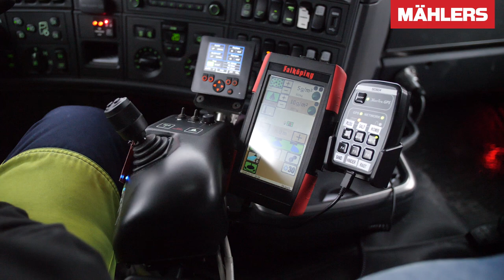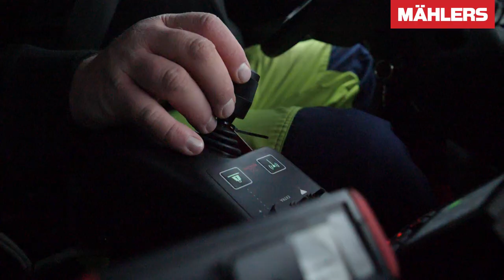Mählers Caway Side Plow System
Caway is a system which means that a 5.5 meter side plow is attached to a hooklift frame that can also be equipped with a salt spreader, dump or other load. The entire system is mounted in a few minutes and the conversion time from the "regular" truck to the snow plow truck is recordable short.
The side plow is made by three separate elements for best road surface contact, it has resilient steel brackets for maximum safety, is possible to equip with additional modular cutters, and you can set the road surface pressure for best results depending on the prevailing conditions. Due to the width of the side plow, it is necessary that the truck is one of the so-called tridem models.

Benefits:
Black Road - Caway Side plow is three-way and follows the uneven road surface. Combined with the three-part construction, the cutter is behind the cutting steel that cleans the final cut on the roadway. Consequently, the requirements are met, "Black road".

Economically & Environmentally Friendly
In combination with Mähler's control system, it is possible to set the cutting pressure on Caway sidoplog and thus there will be no more resistance and wear than the current roadmap requires.

Efficiency - The side-leash measures 5.5m wide and together with a front plow a total clearance width of up to 8.5 meters can be obtained! This gives more plowed road per hour than any other plow.

Mounting time - The Caway system is based on the side plow mounted on a hooklift frame, with optional equipment (Salt barrel, dumper, tipper, etc). This means that the side plow can be set as quickly as the time required for the hooklift dumper .